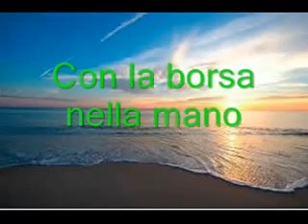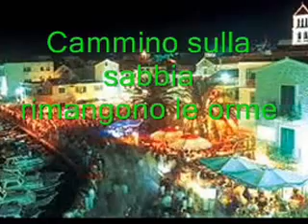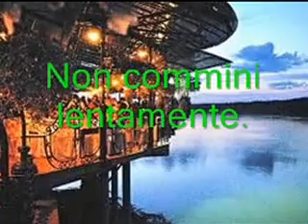ARTE E CULTURA - HALJNA OD MUSLINA...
"LA VOCE DEI POETI" PESARO 2015
VERBUMLANDIART E ALEXANDER MUSEUM PALACE